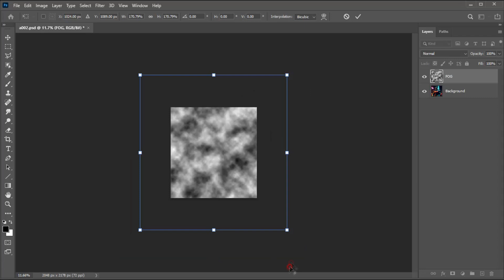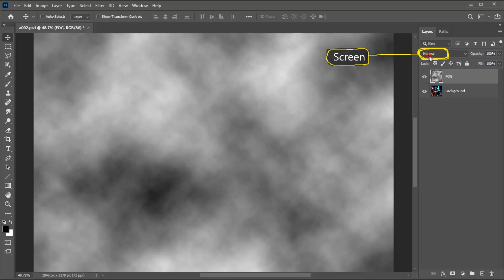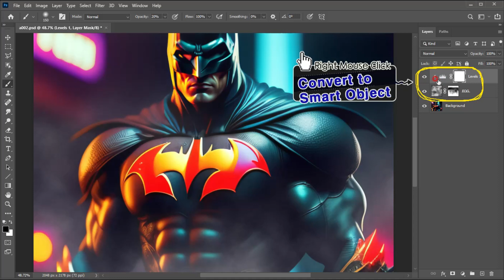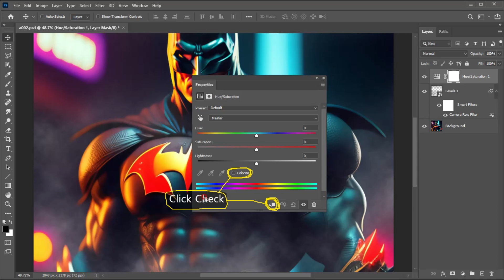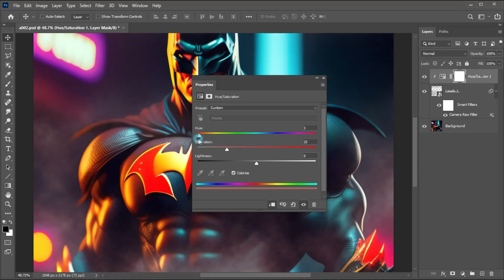포토샵 연기효과 포토샵 SMOKE FOG 이펙트 포토샵 안개효과 포토샵 기초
이번 영상에서는 상황에 따라 필요한 스모크 또는 안개효과를 연출하는 방법을 안내드리겠습니다.
특정 상품의 이미지 편집이나 특정한 분위기 연출작업에 할용할 수 있는 방법입니다.
조금은 복잡한 단계를 거치는 부분이 있지만 막상 해보면 쉽게 할 수 있는 작업입니다.